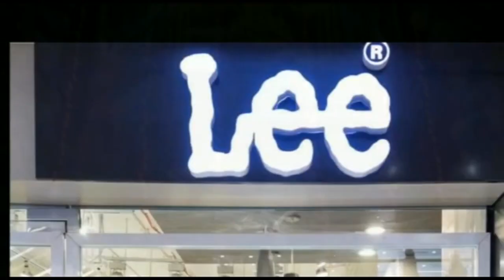छपरा : नामवर महाविद्यालय की हालत देश आप दाँतो तले अंगुलिया चबाने को मजबूर हो जाएंगे।